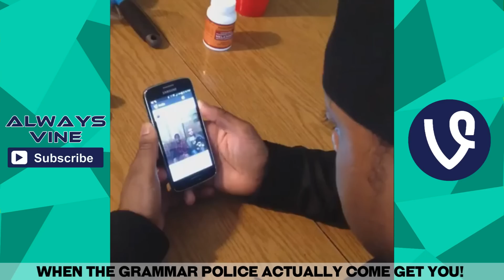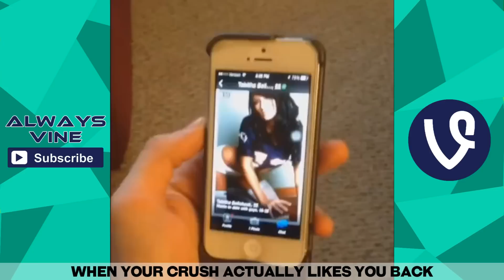The Best Vines of MarlonWebb Vine Compilation! | Top Vines of 2015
you found an old video (which makes you a real one)

follow these and i'll love you more